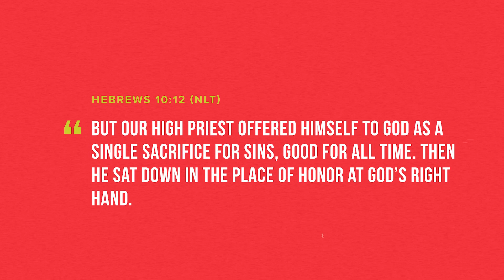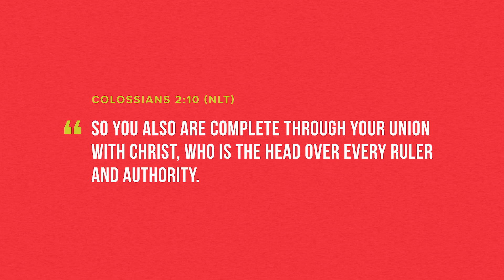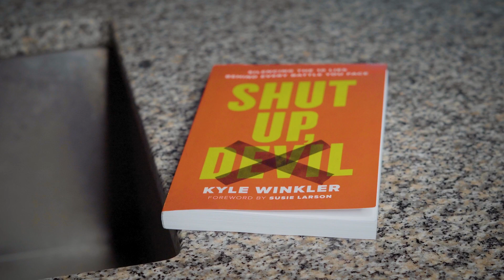3 Things Christians Should STOP Doing TODAY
Jesus died to restore us to a place of peace with God—a spiritual Garden of Eden. If you are not experiencing that peace, it’s likely because you are continuing to do at least 1 of 3 things that you should stop immediately. This message is a clip from Kyle’s full teaching, “The Divine Design,” which is available to watch